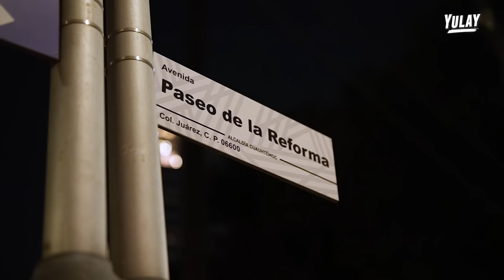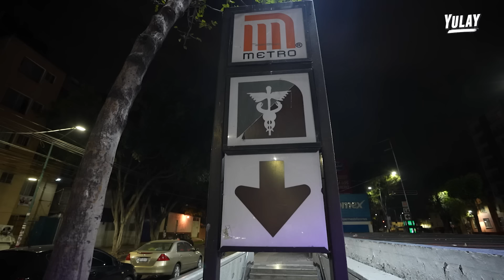SOY “INDIGENTE” POR 24 HRS ⏰